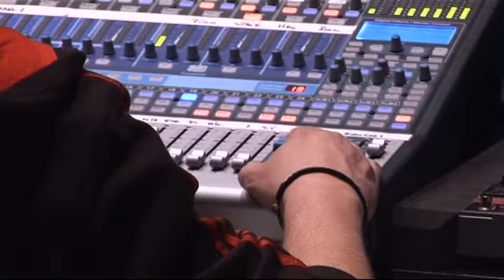Ale Möller Hallunda del 3.wmv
Lokala musikanter